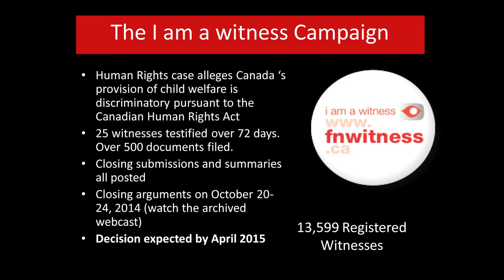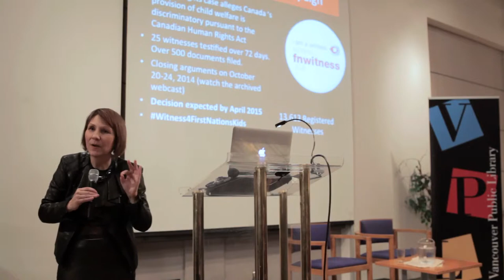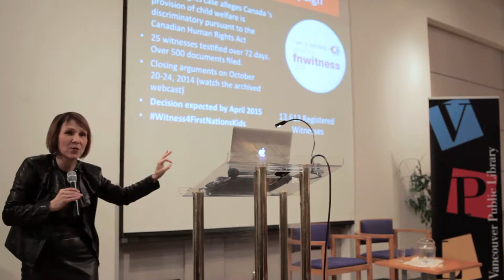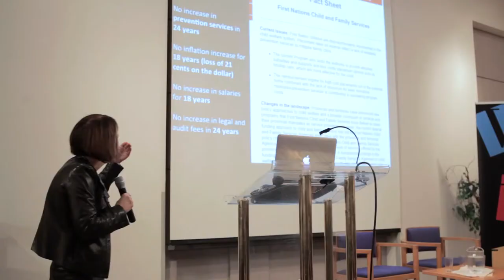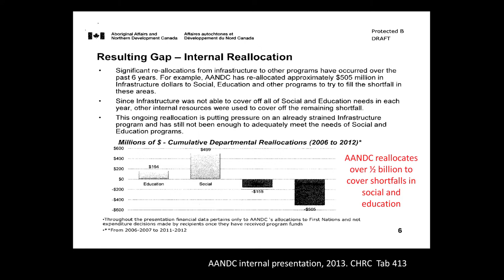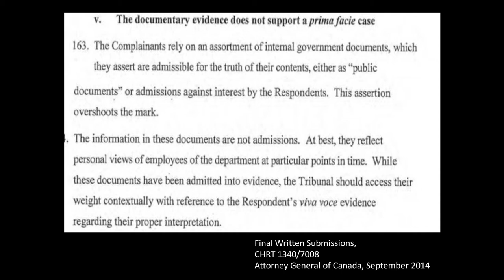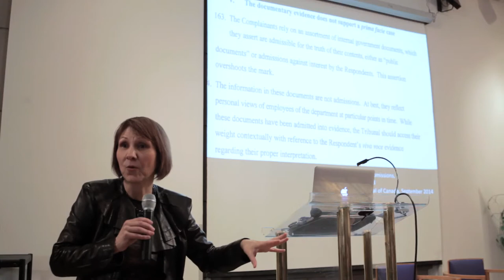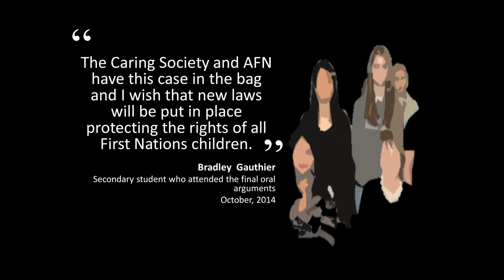Cindy Blackstock: Justice for Children Pt.3